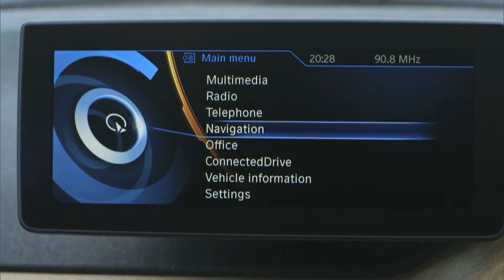BMW i3 All Electric Vehicle